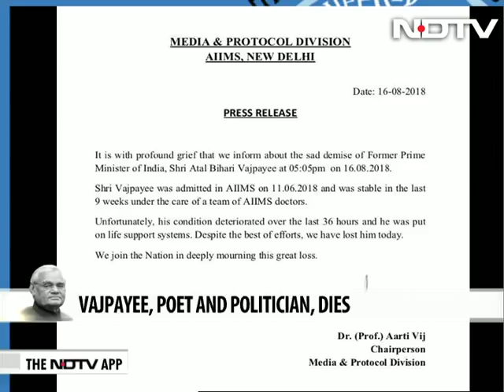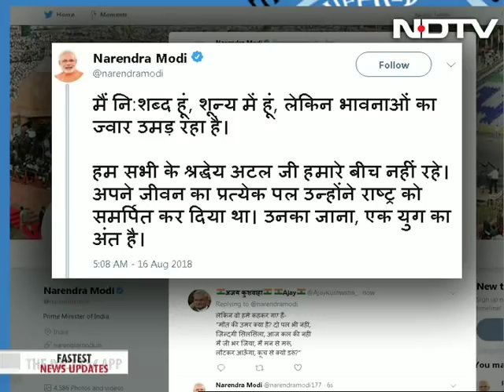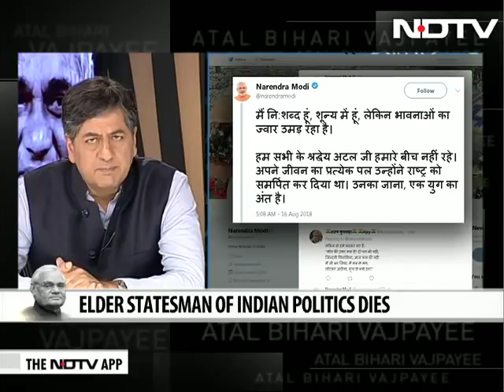"I Feel A Great Void": PM Modi Mourns Atal Bihari Vajpayee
In 1957, a first-timer's debut speech in parliament so impressed then prime minister Jawaharlal Nehru that he predicted, while introducing the young politician to a foreign dignitary, "this young man will one day become prime minister". Atal Bihari Vajpayee did so, thrice.